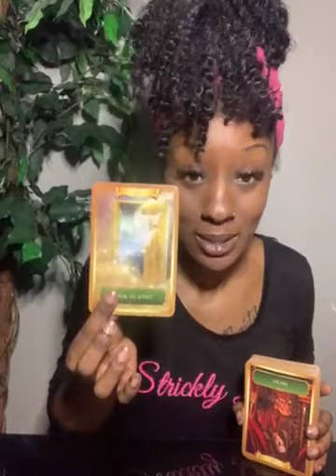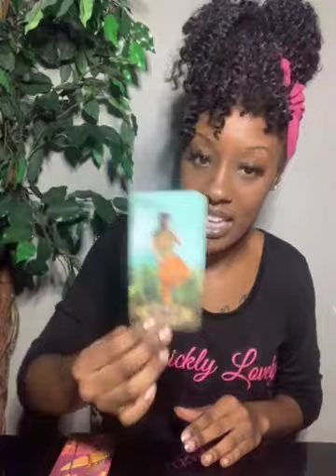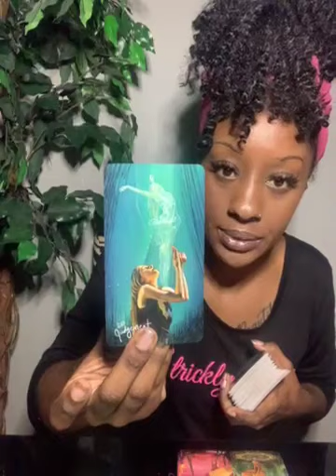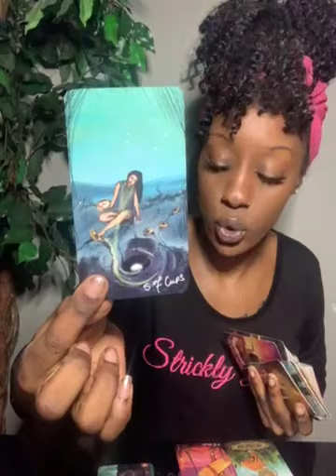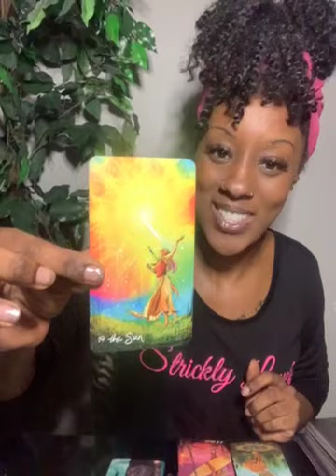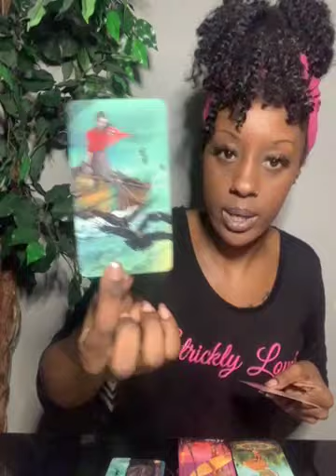your recent blessing to gift your sight for seeing it as IS and was to knowing CONGRADS!! NEWLEVEL